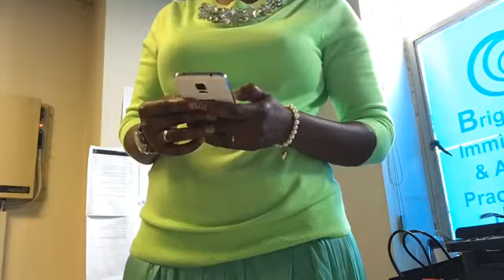Problems in the Marriage Let's talk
Is it true that women can have the same position as men at home? What is causing problems in marriage/relationships? Is it women's ego/pride affecting their dealings with their man? Lets talk!!